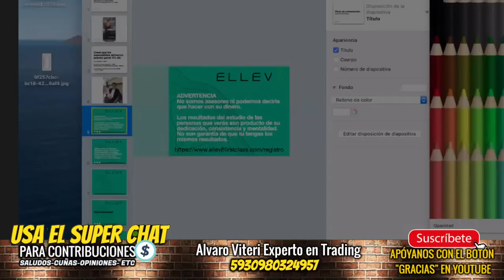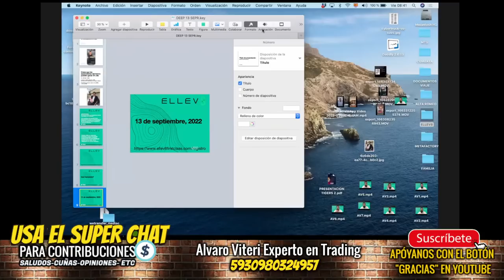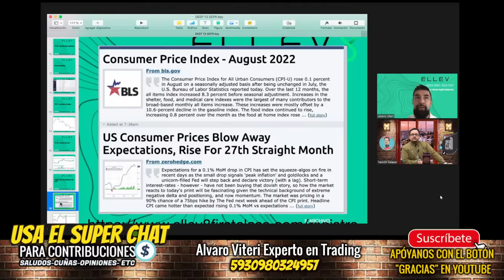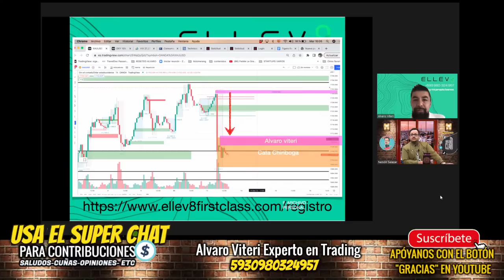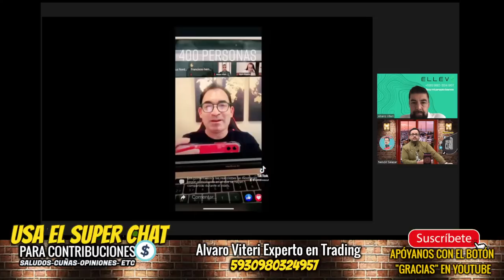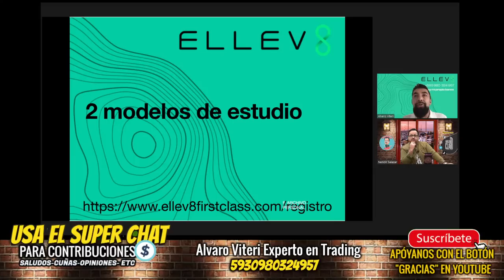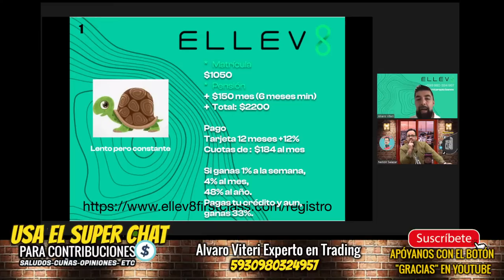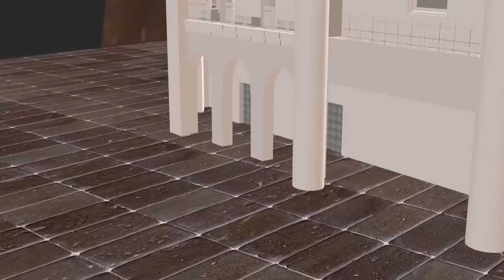500 dólares al día. Aprende como ganarnos haciendo trading profesional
AYÚDANOS A SEGUIR CRECIENDO
Aportes voluntarios: